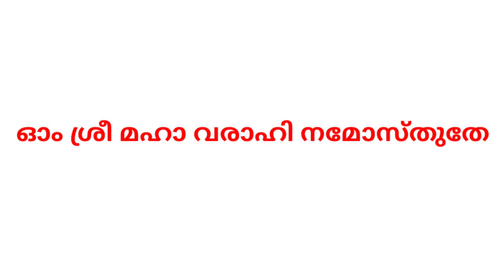നടക്കാത്ത കാര്യങ്ങൾ പോലും നടത്തി തരുന്ന വരാഹി മന്ത്രം / Varahi Mantram in Malayalam